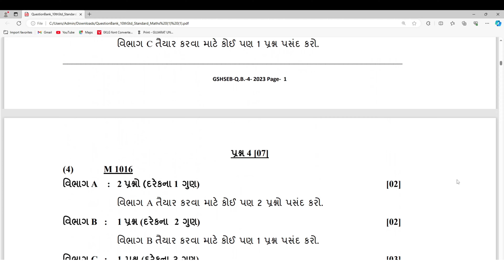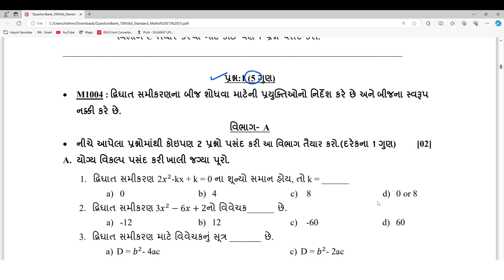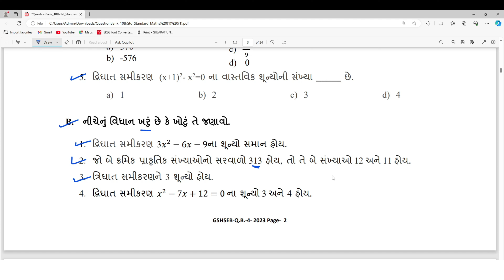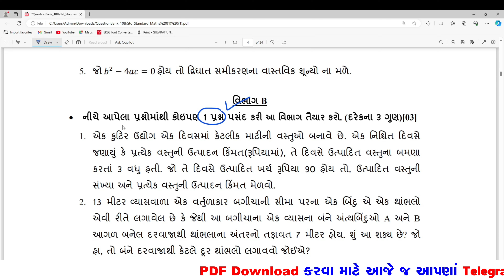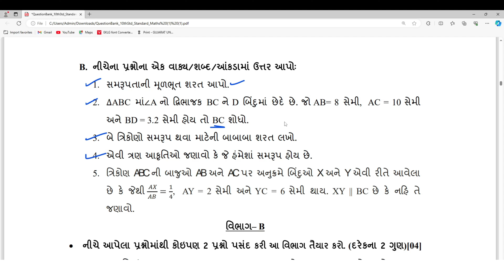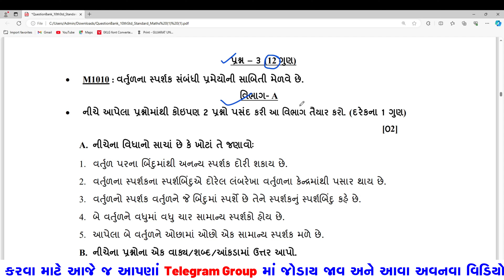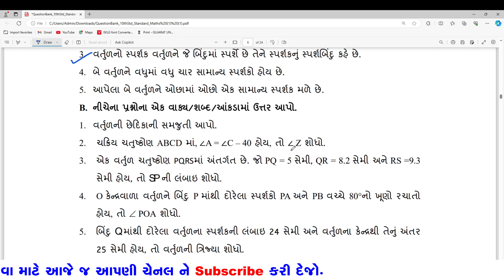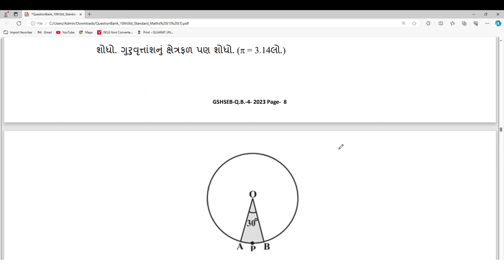Std 10 Ganit Ekam Kasoti Solution December 2023 | dhoran 10 ganit ekam kasoti paper december 2023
std 10 ganit prashan bank solution 21 december 2023
dhoran 10 ganit prashan bank solution 21 december 2023
Std 10 gujarati Ekam Kasoti Paper december 2023
Ekam Kasoti ganit solution 21 december 2023
Ekam Kasoti std 10 math's solution 21 december 2023
dhoran 10 vignan First Exam paper download 2023
#21 dec 2023 ekam kasoti paper download
#21 dec 2023 ekam kasoti paper solution
dhoran 10 maths ekam kasoti paper solution december 2023
dhoran 10 vignan ekam kasoti paper solution december 2023
dhoran 10 samaj ekam kasoti paper solution december 2023
dhoran 10 vignan ane technology ekam kasoti paper solution december 2023
std 10 gujarati paper solution december 2023
gujarati std 10 ekam kasoti solution december 2023
standard 10 mathematics ekam kasoti paper solution december 2023
pratham satrant parixa december 2023
dhoran 10 vignan pratham nidan kasoti real paper
Dhoran 10 science Pratham Nidan Kasoti Real Paper
Pratham satrant Pariksha august 2023
std 10 angreji ekam kasoti paper solution december 2023
std 10 samajik vignan ekam kasoti paper solution december 2023
std 10 vignan ekam kasoti paper solution december 2023